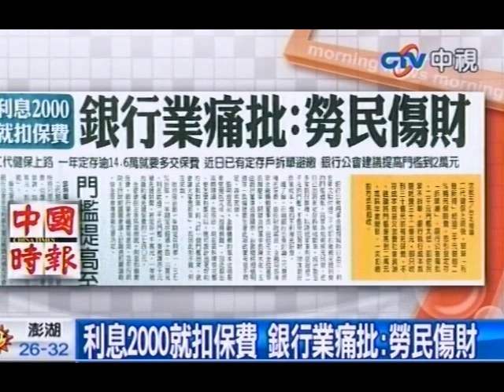利息2000就扣保費 銀行業痛批：勞民傷財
中視新聞》二代健保上路後，單筆「利息所得」超過2千元要繳2％補充保險費，恐引發定存「拆單潮」。銀行公會痛批，2千元門檻太低，即使民眾不拆單，銀行執行成本就要耗費32億元，卻只收到30億元的補充保費，不符成本效益又浪費社會資源，建議將門檻提高到2萬元，或採年度總計、一次扣繳的方式來扣收。